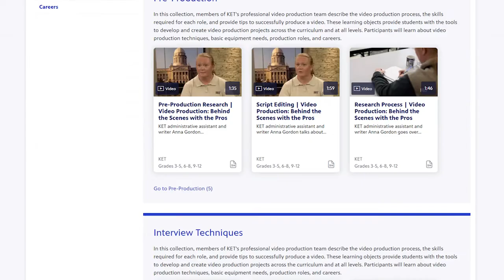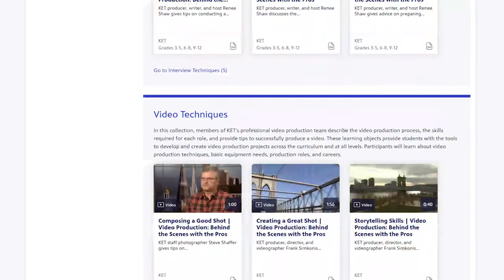Activate! Documenting the Depression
Discover how Mary Breckinridge and the Frontier Nursing Service brought much-needed medical care to Appalachia during the Great Depression, then challenge students to create a mini-documentary chronicling an aspect of their own family or community during this challenging time period.